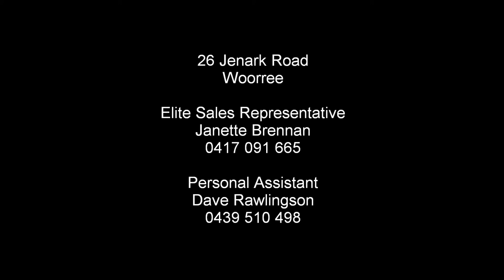Team Brennan present 26 Jenark Road, Woorree